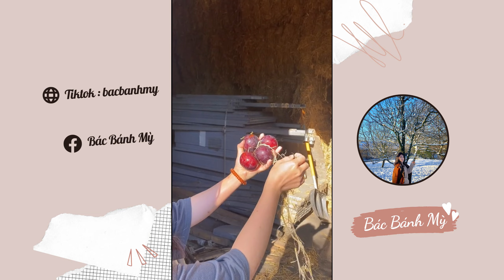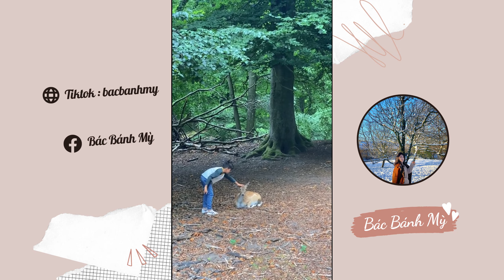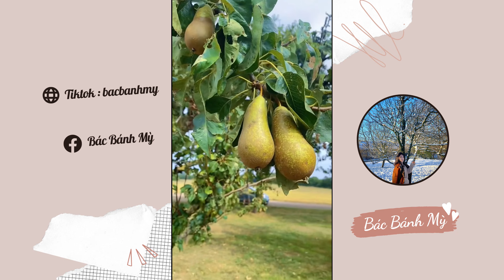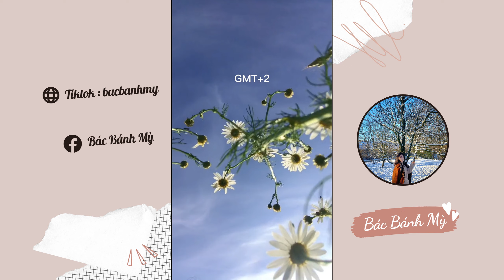Tập 10 | Cuộc sống ở Đan Mạch 😍 Bác Bánh Mỳ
Hi, mình là Bác Bánh Mỳ
Tìm mình qua các trang bên trên nha.